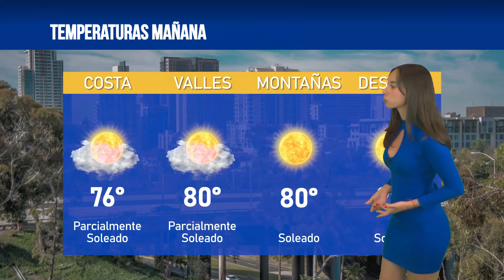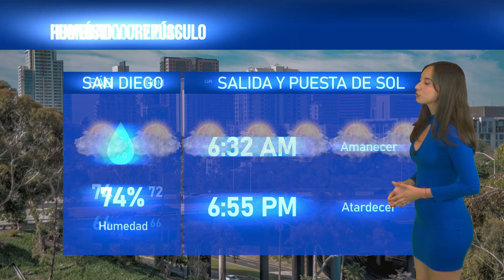El clima en San Diego para hoy 13 de septiembre de 2024, con Victoria Macias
📺️De lunes a viernes por KSDYNoticias a las 7PM y 11PM en el canal 50.1